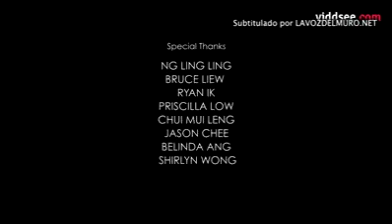An excellent message to share-----------------Un excelente mensaje para compartir.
Un excelente mensaje para compartir.